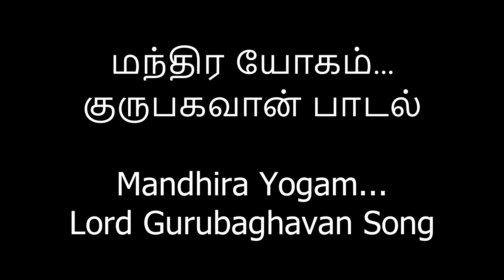மந்திர யோகம்...குருபகவான் பாடல் Mandhira Yogam...Lord Gurubaghavan Song